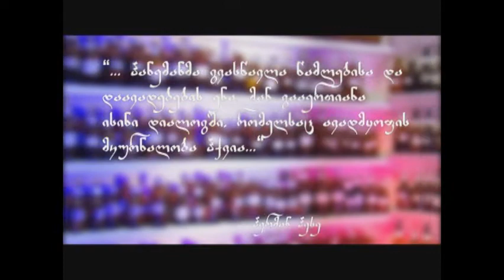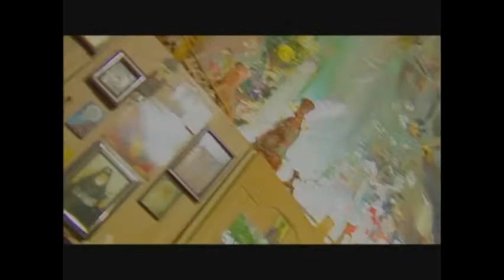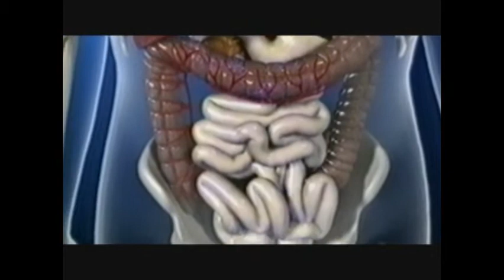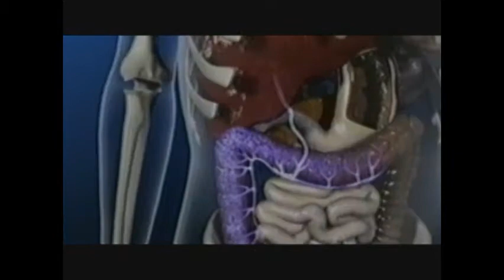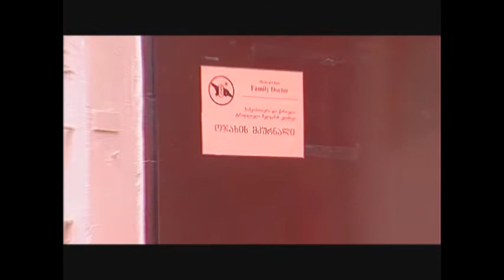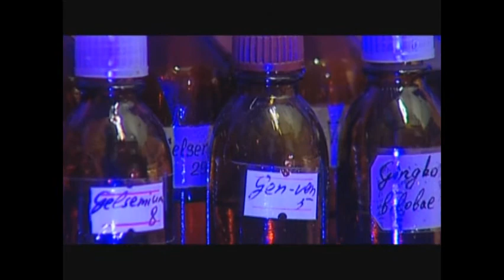TV mze.gadacema "pulsi" homeopathy 2010. tornike alashvili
თორნიკე ალაშვილი  გადაცემა -პულსი